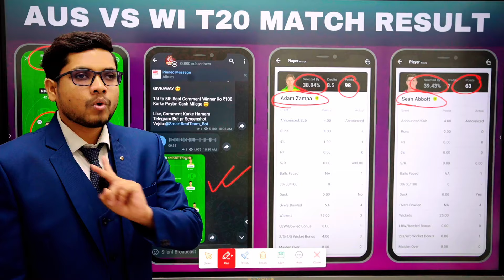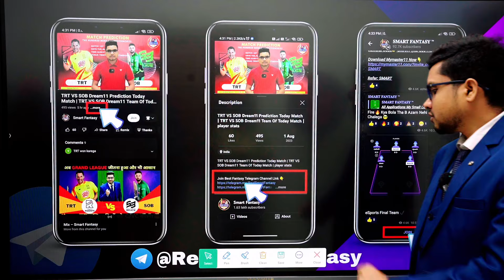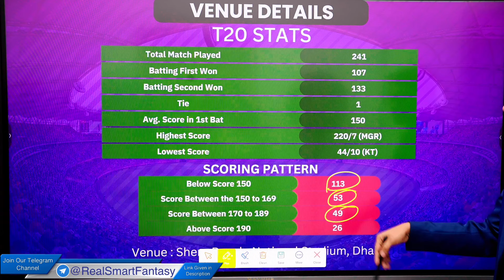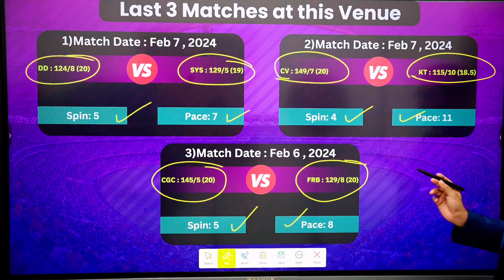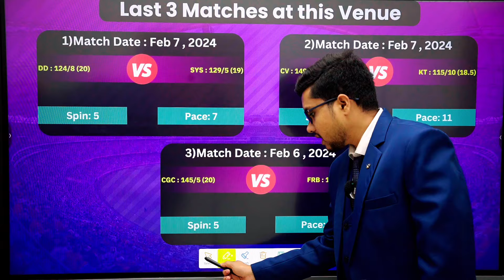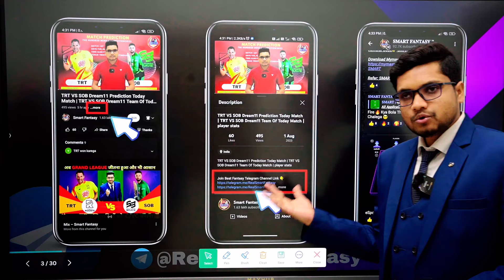DD VS FBA | DD VS FBA Dream11 Team | DD VS FBA Dream11 Prediction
DD VS FBA | DD VS FBA Dream11 Team | DD VS FBA Dream11 Prediction | FBA VS DD Dream11 Team Prediction

(If Link Don't Work Go on Telegram and Search @RealSmartFantasy and Join our Telegram Channel)

Mymaster11 link 🔗(Huge deposit offer is going on For big invester)

Refer code:- SMART

1. This analysis is based on my Understanding, knowledge and instinct .While selecting your team, consider the points mentioned and make your own decssion.

3. This game involves an element of financial risk and may be addictive. Please play responsibly and at your own risk.